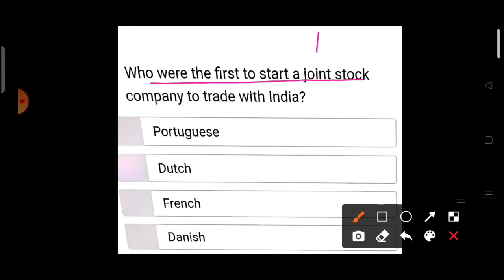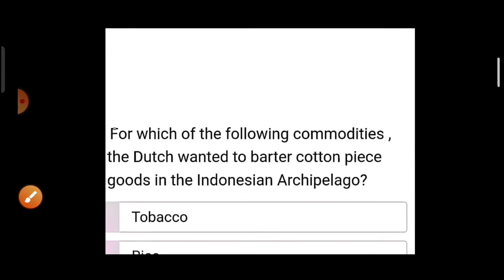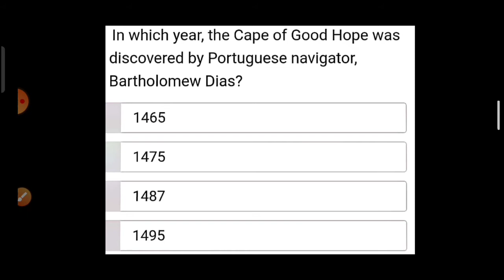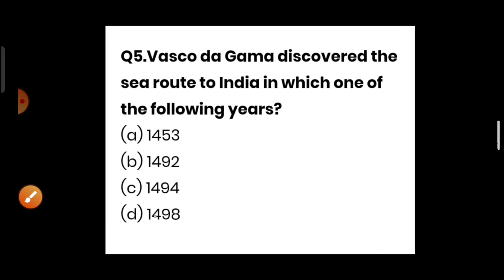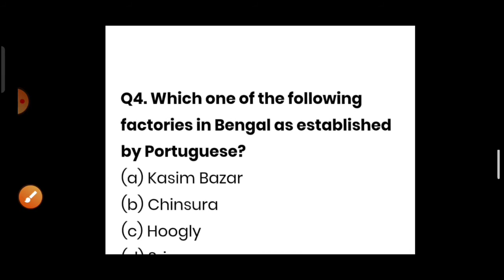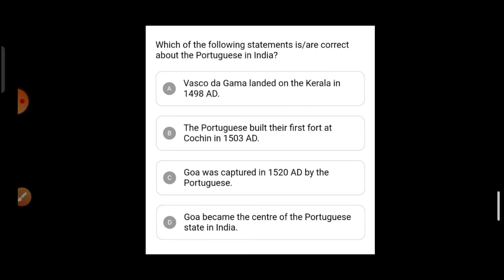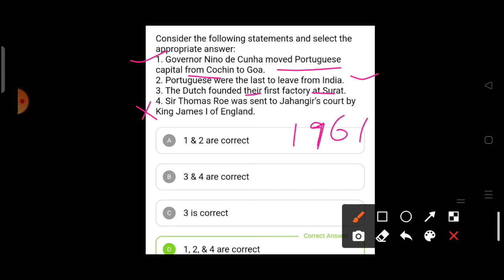MCQ's on The Portuguese and The Dutch || JKP-SI Recruitment 2022.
Hey friends, Welcome Back to PG Classes, making way through shortcuts.
Today we will discuss some important mcqs On Modern History for the Upcoming JKSSB SI Recruitment